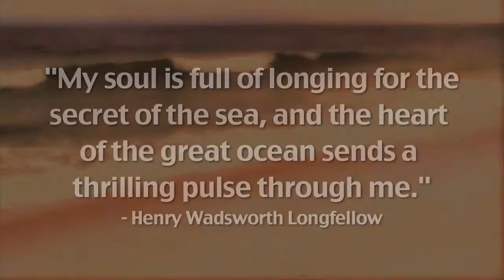Muck Sticky - "When I Look At You" (official music video)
"My soul is full of longing for the secret of the sea, and the heart of the great ocean sends a thrilling pulse through me." - Henry Wadsworth Longfellow

My 50th official music video - "When I Look At You". This is my song of love dedicated to the beautiful oceans and seas of our planet. Please watch and share...

Muck Sticky - "When I Look At You"
from the album "Wacky"
visit MuckSticky.com for more, and find Muck on Facebook.com/MuckSticky and on Twitter, Instagram & Vine @MuckSticky